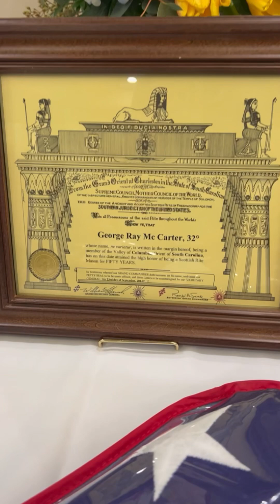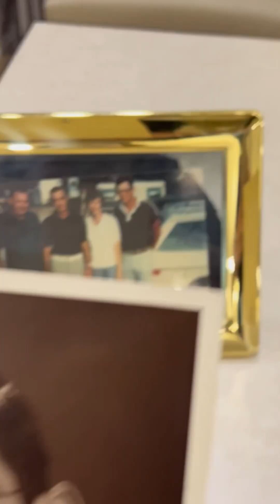George Ray McCarter Memorial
A memorial service was held on this day, February 25, 2023, at St. Gabriel Assisted Living to give honor the life and legacy of George Ray McCarter.  (Sept 12 1928 - Feb 19. 2023).
Family, friends, fellow residents and staff came to pay tribute to this most wonderful man. He will be missed dearly by All. He and his wife Hazel had recently celebrated their 70th anniversary.
He will always be fondly remembered.
Godspeed dear friend…til we see you again.

(Video creator does not own the right to this music)